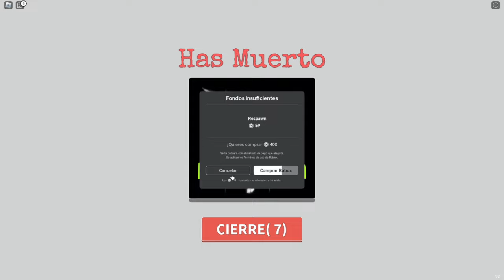¡BLUEY Y BINGO CAEMOS en un INODORO GIGANTE en ROBLOX! 🤢